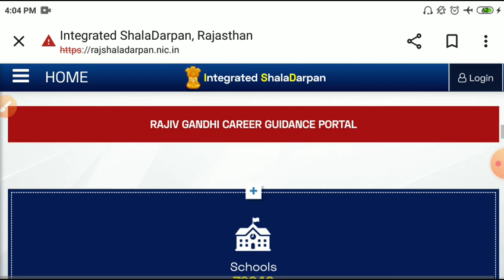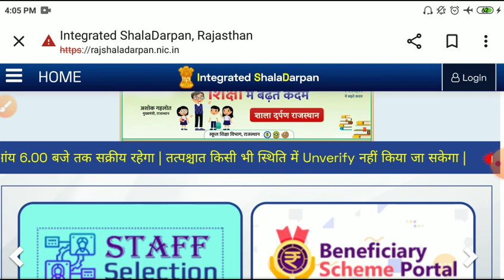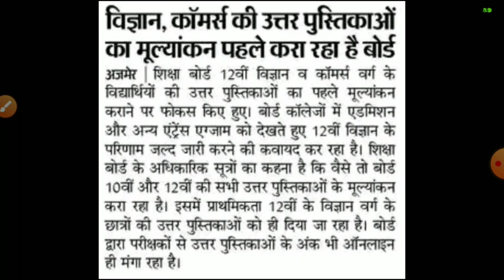राजस्थान बोर्ड रिजल्ट 2023/Rbse 10th,12th board रिजल्ट 2023/Rajasthan board result latest news 2023